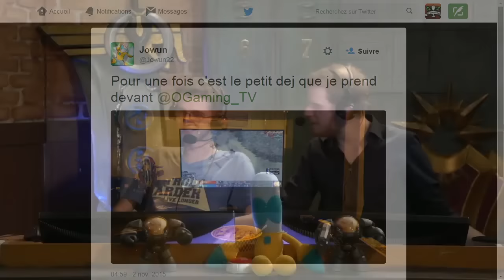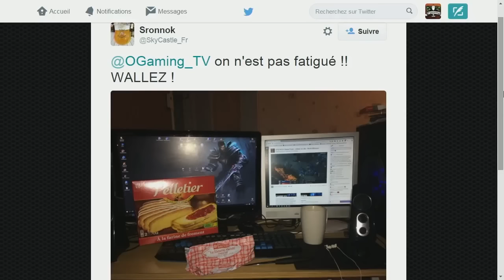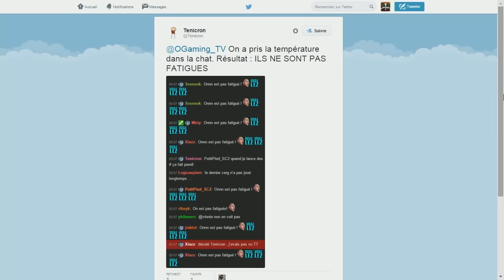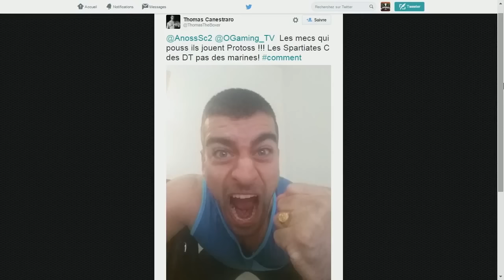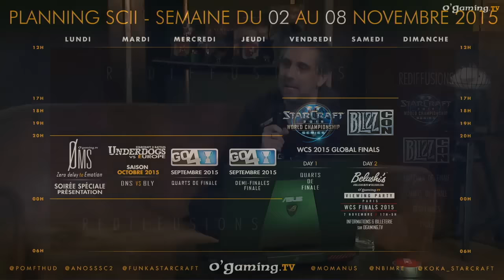Maru vs Rogue - 2015 WCS Global Finals - Ro16 - 01/11/15